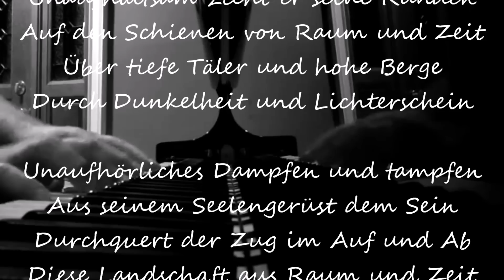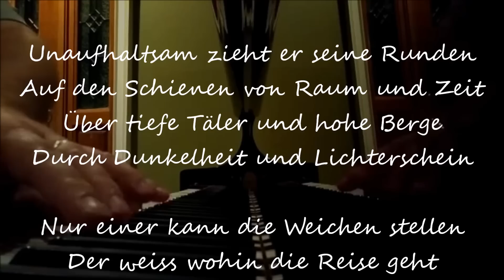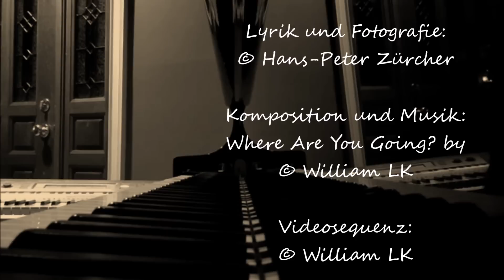POESIE + MUSIK Mystery Train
¸¸¸„❃º°"¨ Poesie und Musik ¨"°º❃„¸¸¸

Eine Gemeinschaftsproduktion mit dem Musiker und Komponisten William LK
A co-production with the musician and composer William LK

Mystery Train

Unaufhaltsam zieht er seine Runden
Auf den Schienen von Raum und Zeit
Über tiefe Täler und hohe Berge
Durch Dunkelheit und Lichterschein

Unaufhörliches Dampfen und Stampfen
Aus seinem Seelengerüst dem Sein
Durchquert der Zug im Auf und Ab
Diese Landschaft aus Raum und Zeit

Nur einer kann die Weichen stellen
Der weiss wohin die Reise geht
Bis ans Ende aller Endlichkeit
Ein Singen Dröhnen und Stampfen

© Hans-Peter Zürcher

Mystery Train

Unstoppable he pulls his rounds
On the rails of time and space
About deep valleys and high mountains
Through darkness and lights bill

Incessant steaming and pounding
From his soul skeleton Being
Crossing the train in the ups and downs
This landscape of space and time

Only one can lay the foundations
Who knows where we are heading
Until the end of finiteness
A drone singing and stomping

© Hans-Peter Zürcher

Lyrik und Fotografie:
© Hans-Peter Zürcher

This wonderful piece of music has been used with William's permission
Many, many thanks for this beautiful, touching music my dear friend William!